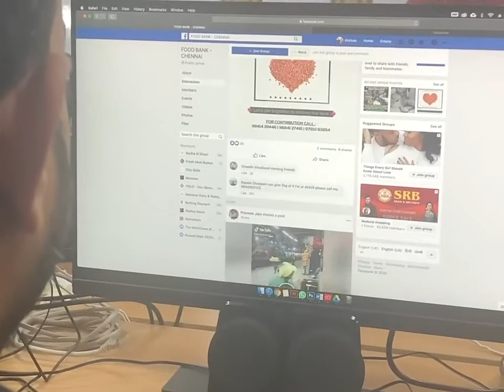Womens Day Motivational story:Fight for Hunger FreeNation एक काबिले तारीफ सेवा कार्य स्नेहा द्वारा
हमारे अन्य वीडियो भी देखें :
See our other video also

- "फ़िल्म दो जिस्म एक जान" के कलाकारों डॉ.के.आर गोदारा , रोमियो राठौड़ से "नमस्ते राजस्थान" का एक्सक्लूसिव इंटरव्यू

रविन्द्र सिंह भाटी RAVINDRA SINGH BHATI भिड़े कुलपति से JNVU छात्र और कर्मचारियों के हितों को लेकर

- रविन्द्र सिंह भाटी JNVU छात्रसंघ अध्यक्ष ने कहा JNVU को होटल बना दो या प्राइवेट कॉलेज में मर्ज कर दो